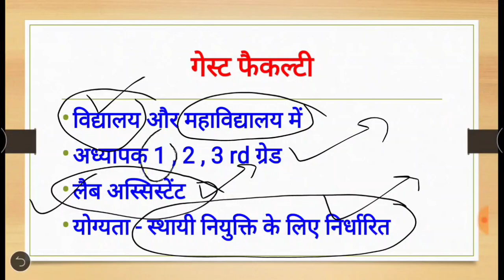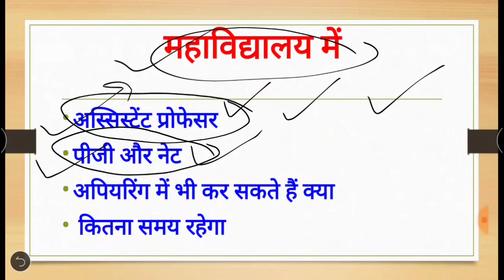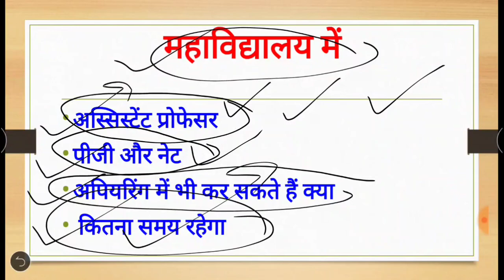राजस्थान विद्या संबल में आवेदन के लिए आवश्यक योग्यताएँ , Minimum Qualification Guest Faculty 2021